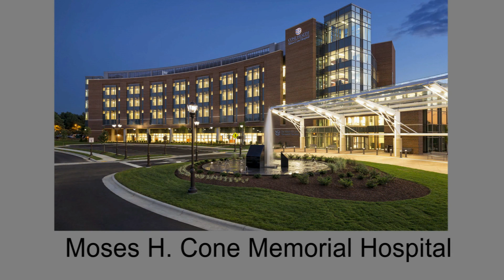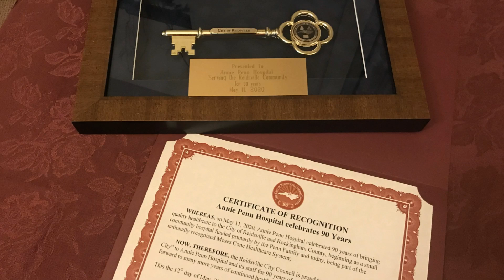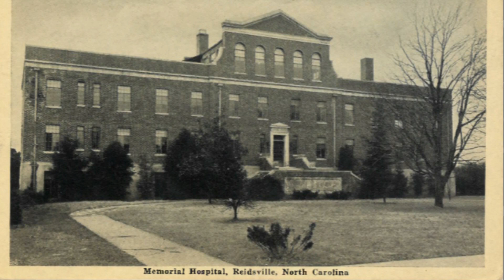Episode #8 Cone Health & Sentara Merger - Reidsville Chamber of Commerce News & Views Show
In Episode #8 Reidsville Chamber of Commerce President Diane Sawyer talks with Cone Health CEO Terry Akin, Annie Penn Hospital President Cindy Farrand and City of Reidsville Economic Development Director Jeff Garstka about Cone Health's intent to merge with Norfolk, Virginia-based Sentara Healthcare.

According to a news release from Cone Health, The merger will create a combined organization with a unique value-based approach that is focused on keeping people healthy and well, while providing high-quality, accessible and affordable health care in more ways and in more places. - Source

REIDSVILLE CHAMBER OF COMMERCE NEWS & VIEWS is a Business Resource show with a focus on enhancing the business environment through advocacy, mentoring and education in an effort to promote economic growth. The Reidsville Chamber of Commerce is a membership organization in North Carolina, working on behalf of its members for the betterment of the community.